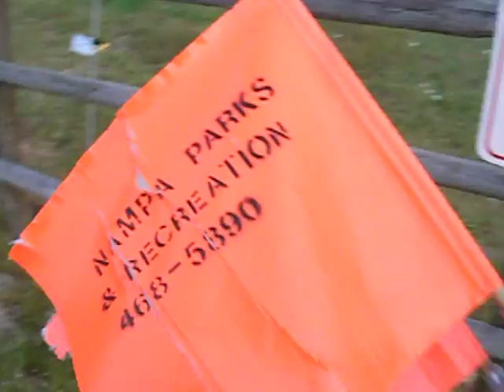the greenbelt between midland and lake lowell streets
the greenbelt between midland and lake lowell streets in nampa